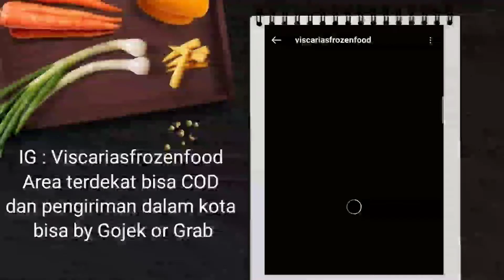REVIEW + CARA MEMASAK BAKSO ACI INSTAN || Puji Astuti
REVIEW + CARA MEMASAK BAKSO ACI INSTAN, CARA MEMASAK BAKSO ACI, BAKSO ACI INSTAN

Hi Assalamu'alaikum teman-teman. Kali ini saya merekomendasikan bakso aci yang super murah. Harganya cuman 15 ribu tapi rasanya dijamin endul tak endul. Hehe
Saya juga membuatkan tutorial cara memasaknya supaya lebih gampang. Kuy buruan order xoxoxo .

Viscariasfrozenfood